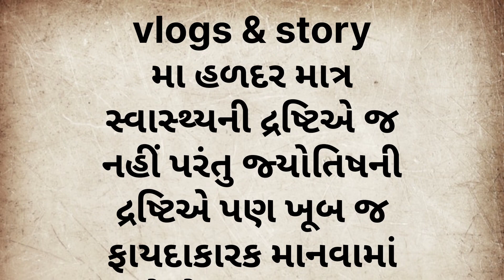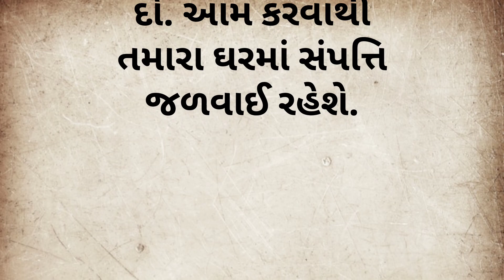એક ચપટી હરદળ કરશે તમારી તમામ ઈચ્છા પૂરી/ આજે જ કરી નાખો આ ઉપાય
શું તમને નોકરી મળતી નથી, લગ્ન જીવન માં શાંતિ નથી મળતી, સુખ સમૃદ્ધિનો અભાવ લાગે છે, ઘરમાં કંકાશ જોવા મળે છે, ક્યાંય પણ તમને શાંતી મળતી નથી તો તમારા જ ઘરની આ વસ્તુનો ઉપયોગ કરી આજે જ કરી નાખો આ કામ